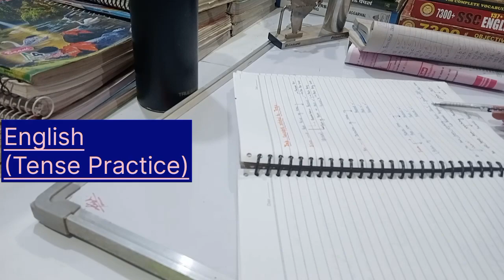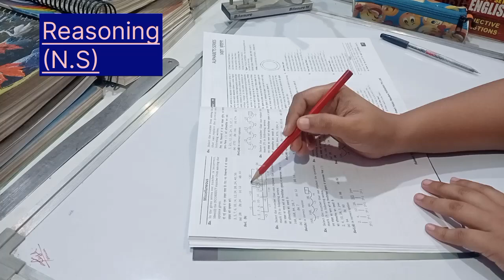#05/100 DAYS 🤗 Apne Start Kiya ya nhi 🪜 Start now ✅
In this 100 Days: Let's Study Smart!"

Ready to conquer your exams in just 100 days? Join us on this journey where we'll  learn together and make studying fun! With easy-to-follow study plans and helpful tips, we'll cover our entire syllabus step by step. Say goodbye to cramming and hello to stress-free learning! Let's work together to achieve our goals and got good marks in  exams!